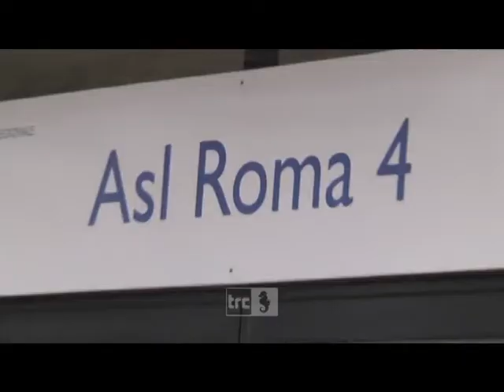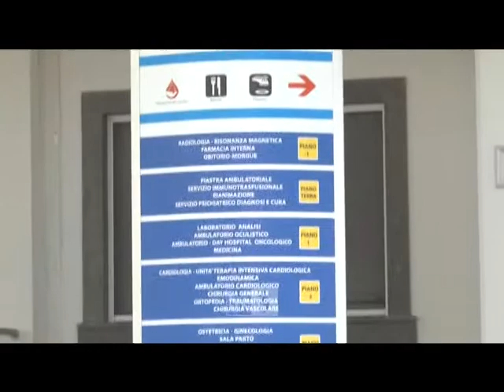Covid-19, 260 casi in 24 ore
Tanti casi come oggi non sono mai stati registrati a Civitavecchia dall’inizio della pandemia. Sono 260 i nuovi positivi.